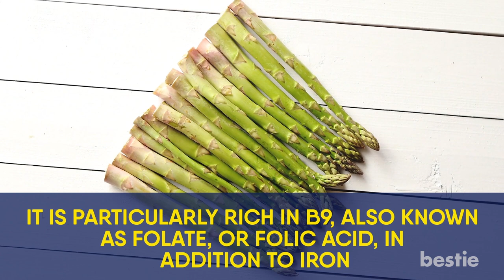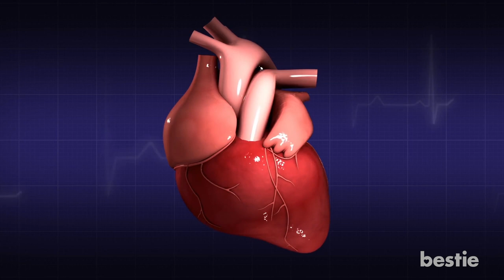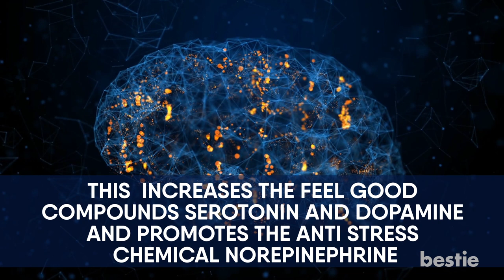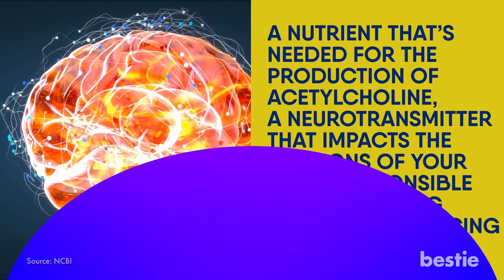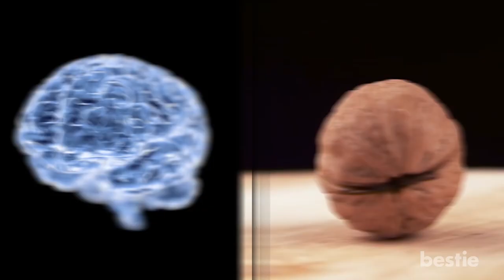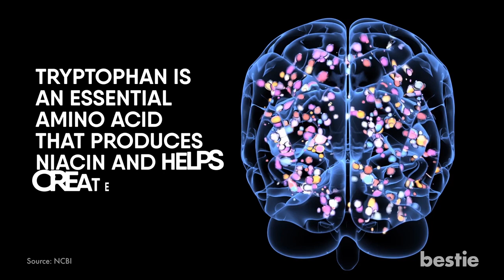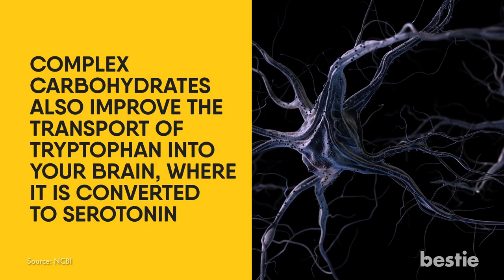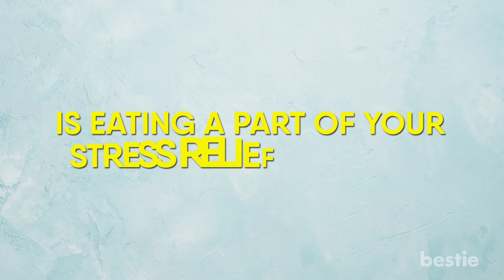17 Calming Foods That Can Ease Your Anxiety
In today’s video, we will tell you the best foods that you can eat to relieve anxiety and to ensure a more tranquil state of mind at all times. From Broccoli, Chamomile Tea, Turmeric, Asparagus to Salmon and many more, keep watching till the end to learn about all of them!

Timestamps:
Intro - 0:00
1. Salmon - 00:47
2. Asparagus - 01:23
3. Swiss Chard - 01:55
4. Yogurt - 02:42
5. Turmeric - 03:14
6. Eggs - 03:57
7. Kidney Beans - 04:29
8. Sweet Potatoes - 04:59
9. Brown Rice - 05:25
10. Green Tea - 06:01
11. Walnut - 06:36
12. Seeds - 07:18
13. Avocados - 08:11
14. Blueberries - 08:34
15. Dark Chocolate - 09:07
16. Bananas - 09:34
17. Chamomile Tea - 10:16

Summary:
1. Salmon: Salmon is an anti-anxiety superfood and a go to for depression relieving diets because it's rich in omega-3 fatty acids known to help in relieving anxiety. It’s also extremely high in B vitamins, loaded with magnesium, and even has a small amount of tryptophan, all of these components have been proven to fight anxiety and depression.

2. Asparagus: Not only is asparagus delicious, but it's also got nutrients you need to help you relax. As we mentioned earlier, B vitamins are essential for combating anxiety, and asparagus has plenty. It is particularly rich in B9, also known as folate, or folic acid, in addition to iron.

3. Swiss Chard: Feeling tense and on edge? A Magnesium-rich food like Swiss chard may be just what you need. Swiss Chard is not only a rich source of disease preventing antioxidants but it also contains ample doses of magnesium, the anti-stress mineral.

4. Yogurt: More than ever there is evolving science showing a link between gut and brain health. The many types of healthy bacteria that dwell within your intestines may play more than just a role in regulating healthy elimination and immune function.

5. Turmeric: Turmeric’s active ingredient, curcumin, has been shown to help lower anxiety by reducing inflammation and oxidative stress that often increase in people experiencing mood disorders.